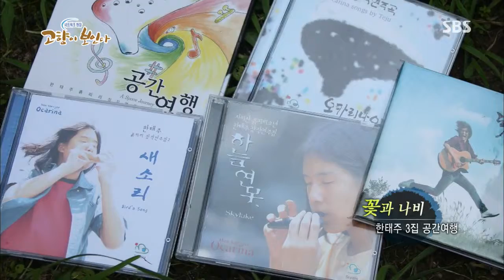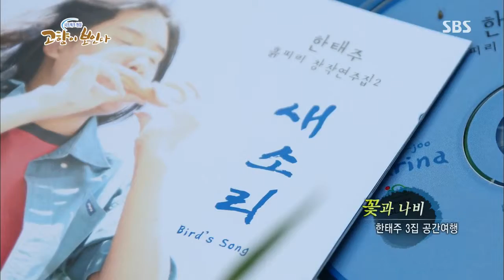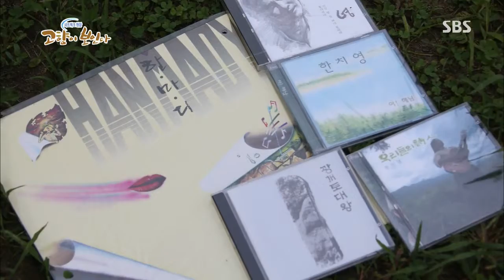네트워크 현장 고향이 보인다 440회 #2(8)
네트워크 현장 고향이 보인다 - 전주
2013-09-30